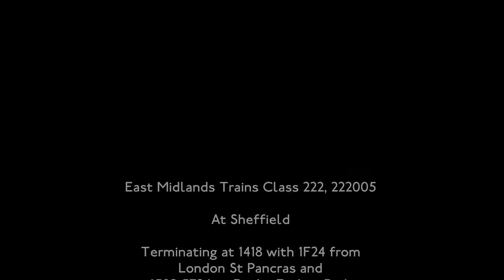East Midlands Trains Class 222, 222005, 1F24 & 5F24 at Sheffield (18th August 2013)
East Midlands Trains Class 222, 222005 arriving into Sheffield with 1F24 1030 from London St Pancras which arrived at 1418 and then departed empty stock at 1502 with 5F24 back to Derby Etches Park, filmed 18th August 2013